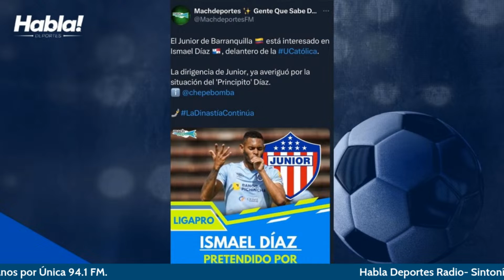🚨 Suena Ismael Díaz para jugar en Junior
¿Se define el tema de Enamorado?
Junior Vs. Medellín

Habla Deportes Radio- 19 de Julio del 2023